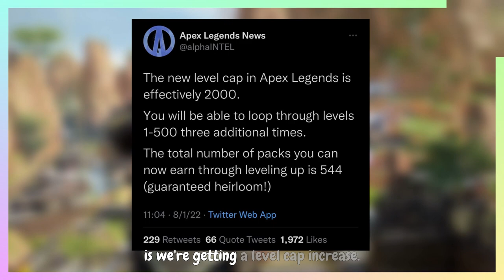Apex Legends: Spitfire is now using Light Ammo - S14 Game Changes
Here is an upcoming list of changes accordingly to @Osvaldatore on twitter.